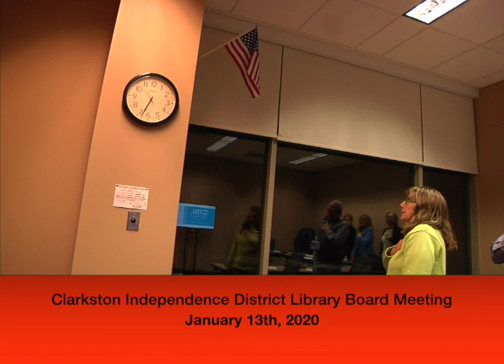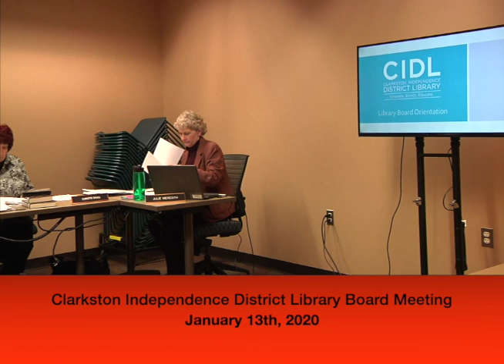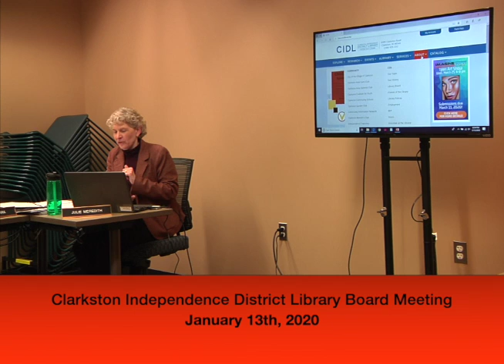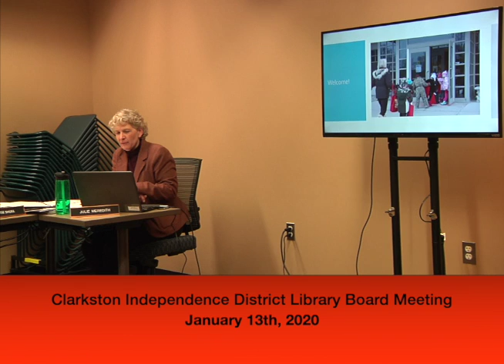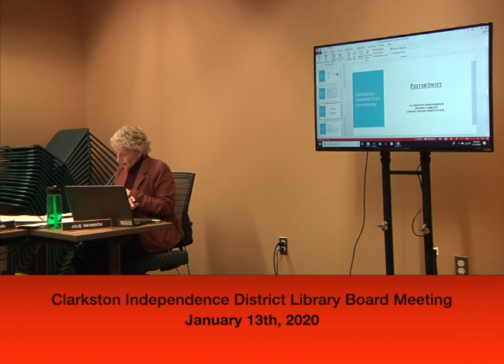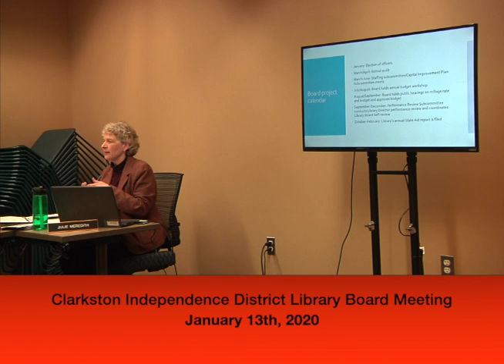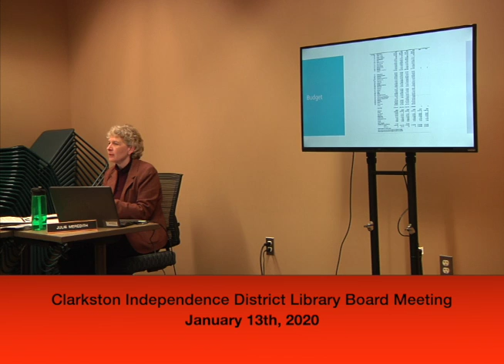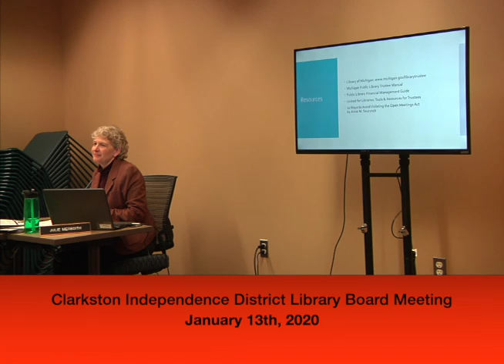20200113 - CID Library Board Regular Meeting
CID Library Board Meeting for January 13, 2020